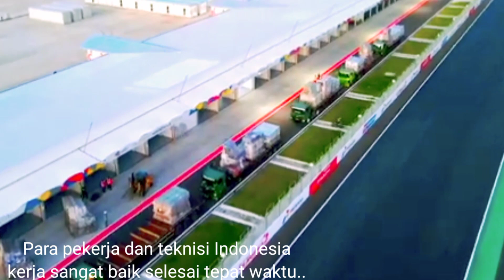Bos Dorna sangat puas‼️Tampilan Mandalika keren..pekerja Indonesia kerja siang malam demi mandalika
video ini memperlihatkan kesiapan sirkuit Mandalika yang terbaru untuk WSBK 2022 Mandalika. dan bos Dorna sangat puas3 dengan hasil kerja tenaga Indonesia dapat menyelesaikan tepat waktu